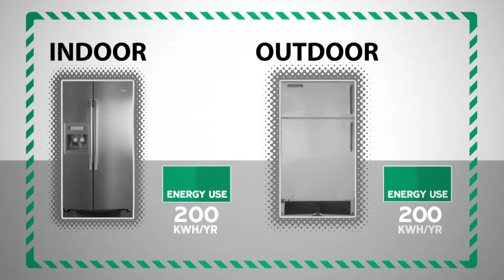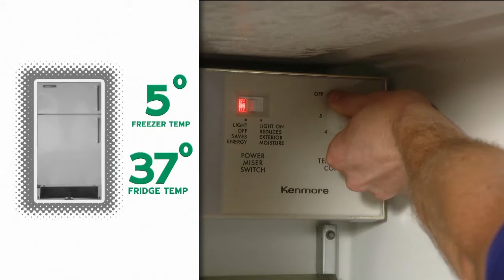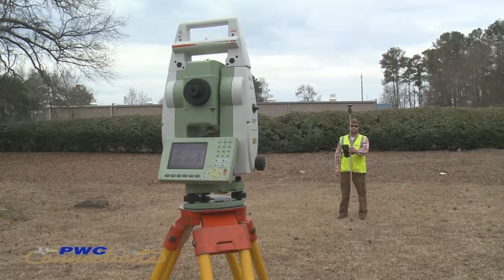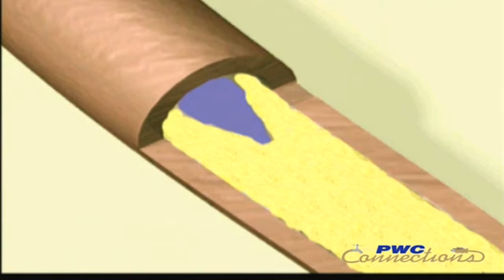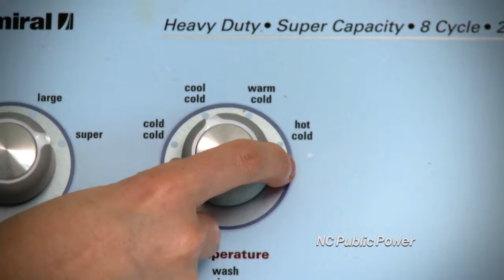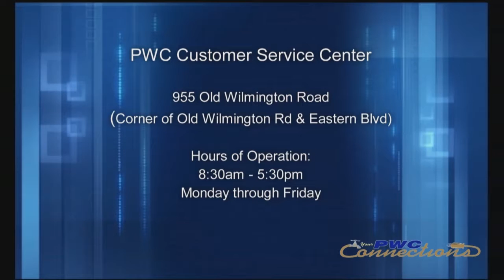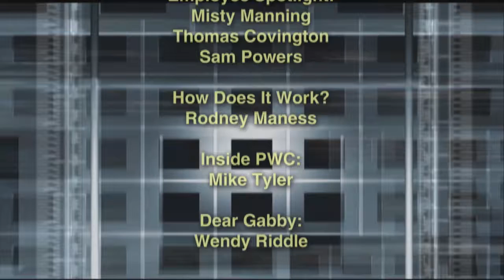Your PWC Connections - February 2017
Check out the latest episode of "Your PWC Connections".